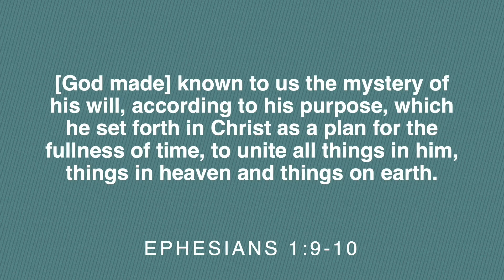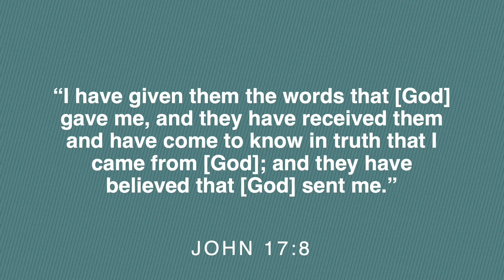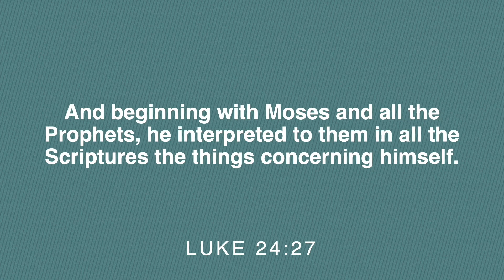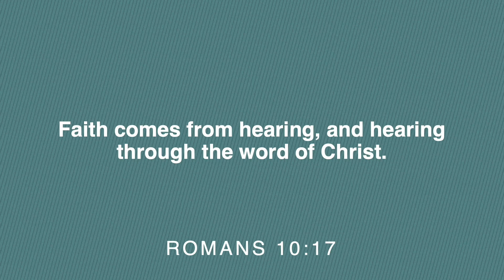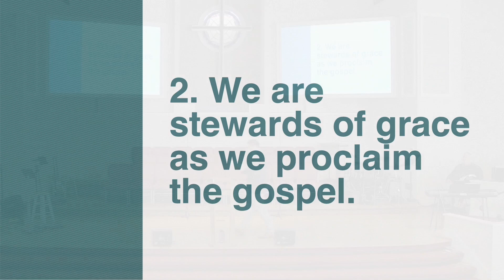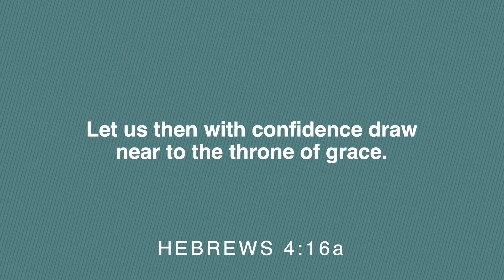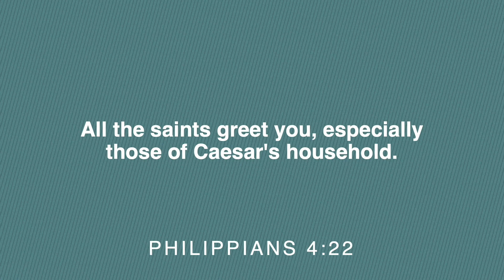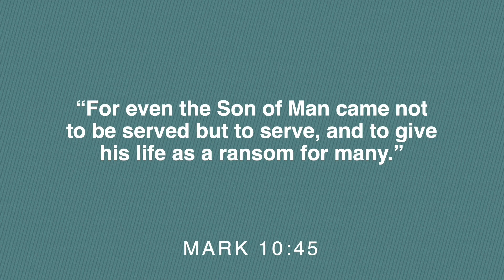April 7 2024; Stewards of Grace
Ephesians Part 2:4
Stewards of Grace
Ephesians 3:1-13
Dr Ricky Stark
Wellford Baptist Church